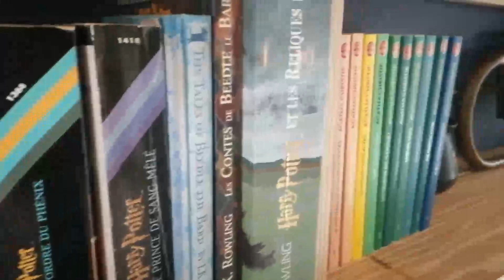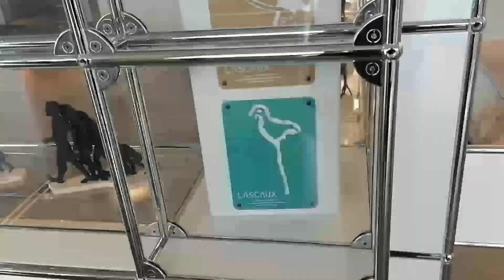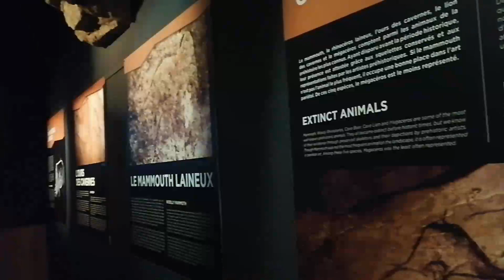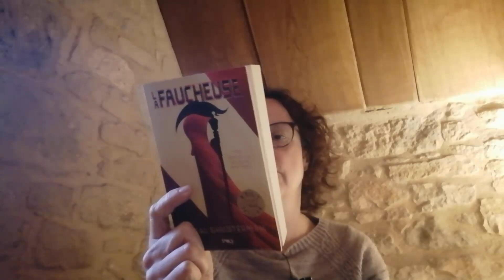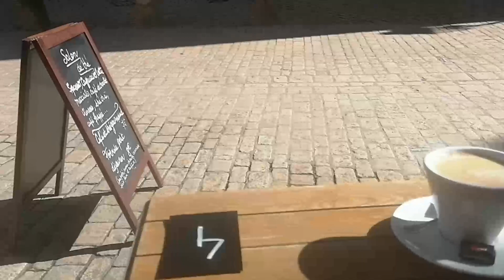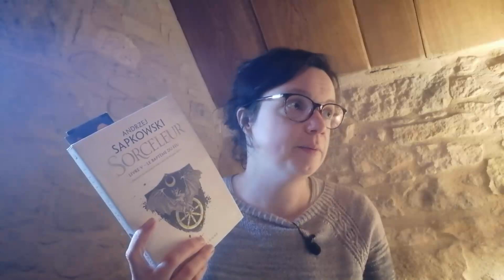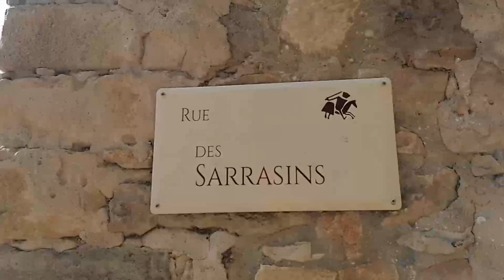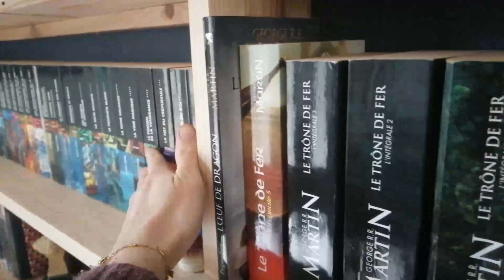Vlog #13 ( Voyage, préhistoire, château, jardin et balades...)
Venez passer une semaine avec moi autour du crochet, du tricot, de la musique, de la pâtisserie et de la lecture.